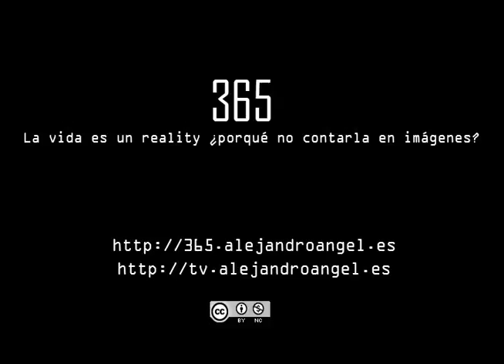365 - Día 20 - La cra. 51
Hay días en que la cotidianidad es tan simple como el ladrido de un perro...